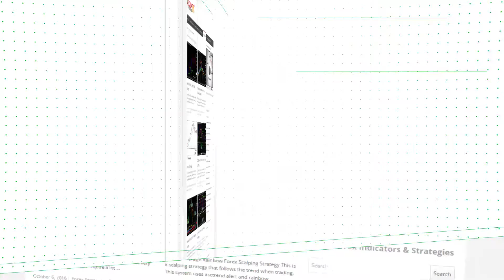JMA StDev HTF Forex MT5 Indicator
Download JMA StDev HTF Forex MT5 Indicator

-About-

Forex Strategies
Forex Indicators
Forex Systems